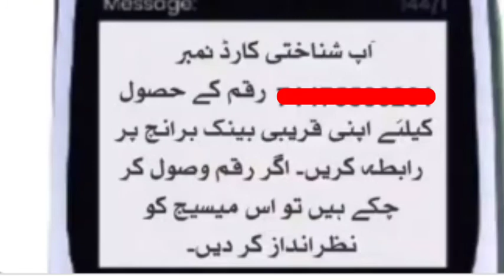Ehsaas kafalat program 12000 start again || 8171 start 30 jun ehsaas kafalat program|| ehsaas regis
Aj k is video me apko btaonga k ehsaas kafalat program 2021 k abery me👇👇👇👇👇👇👇👇

________start again 12000_______________________

Ehsaas kafalat program 2021 30 jun se 8171 se

SMS ana start ehsaas kafalat program 2021